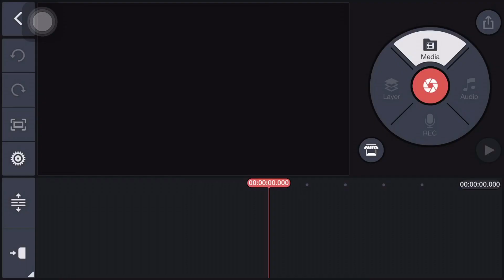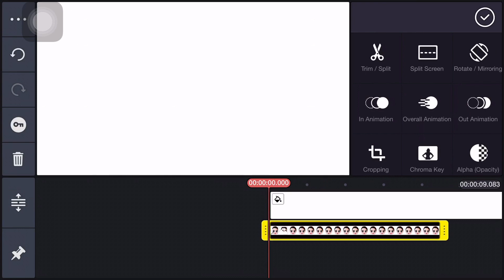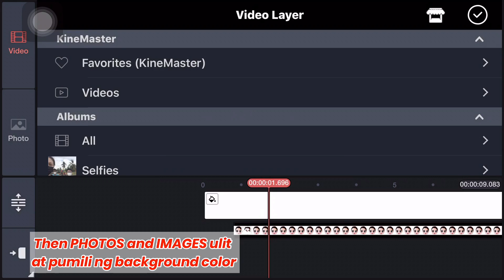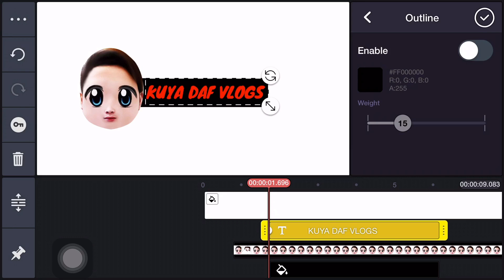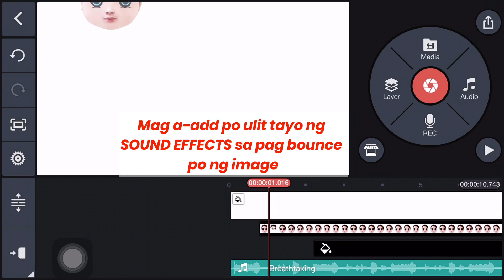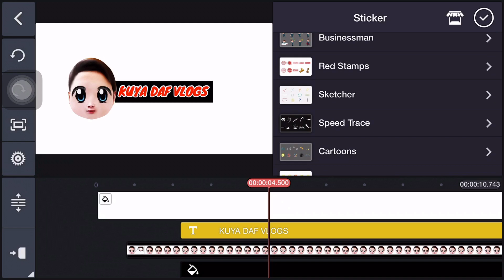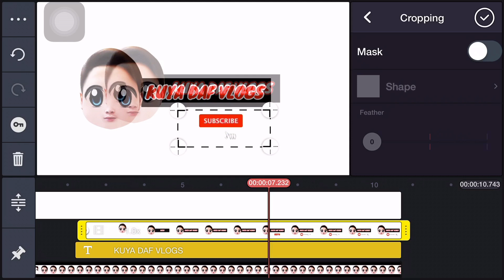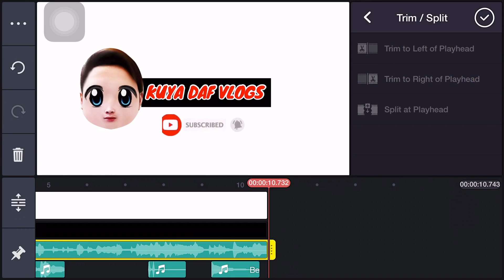Paano gumawa ng BASIC YOUTUBE INTRO gamit ang KINEMASTER APP| For BEGINNERS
Vlog Title: PAANO GUMAWA NG YOUTUBE INTRO PARA SA NAG SISIMULA PA LANG SA YOUTUBE.

Hi everyone! sa video na ito ay makikita ntu kung paano ko po gnawa ung youtube intro ko sa pinaka simpleng paraan . Sana po ay masundan nyu po sobrang dali lg gawin bsta't matapus nyu po ung video :)